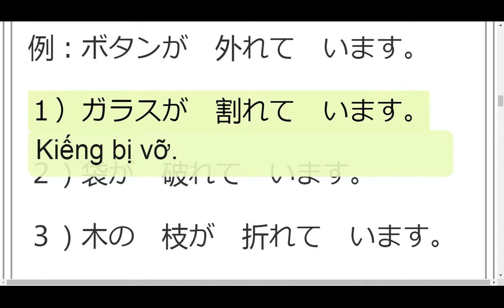n4 bài 29 chiếc xe hơi đang đậu trước nhà